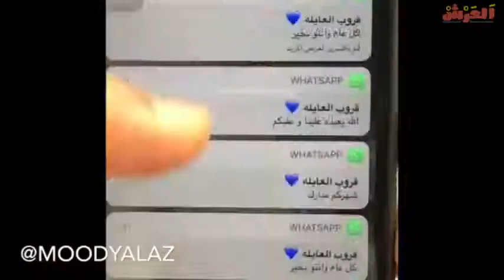نسوا ان اليوم هو رمضان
⭐يا جماعة الخير شكرا لكم على المشاهده , فعّل زر التنبيهات ( 🔔 ) عشان توصلك الفيديوهات الجديده على طول!
⭐انستقرام المبدع : moodyalaz
⭐سناب شات المبدع : moodyalaz
⬅⬅⬅⬅⬅⬅⬅مكونات المقطع ➡➡➡➡➡➡
mohammed al-attas〰 moodyalaz🇧🇷 (@moodyalaz)